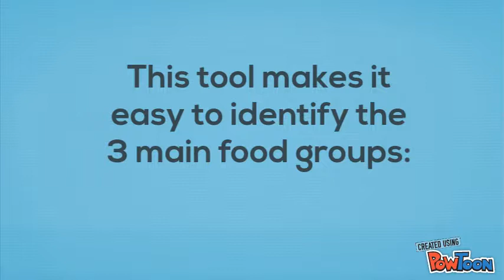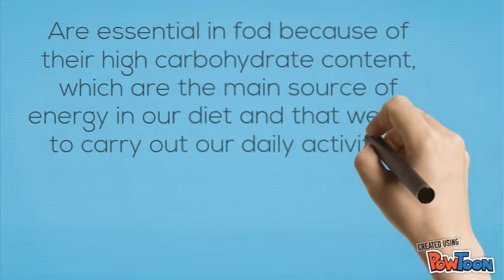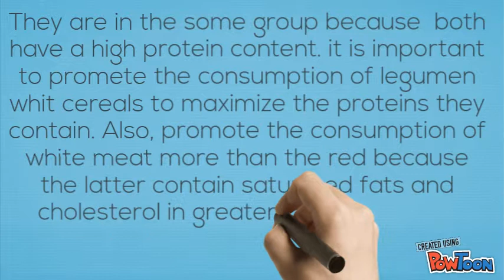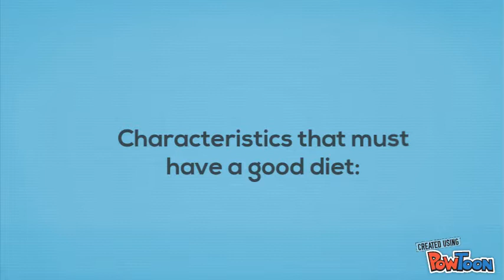Eatwel plate Music